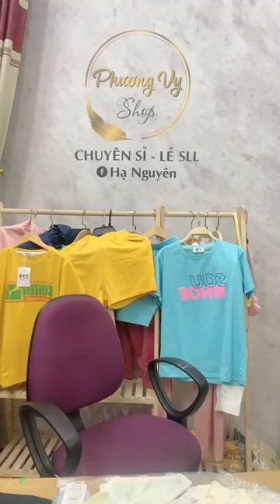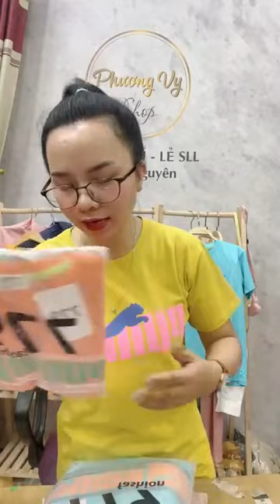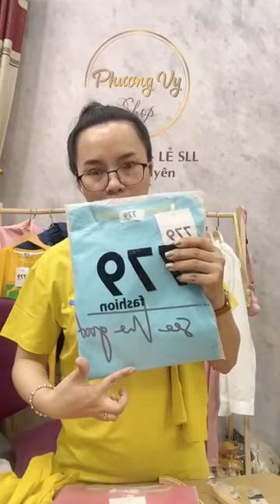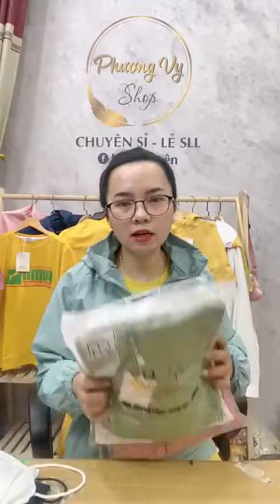Hoàng Vlog || Alo Alo vô thái xịn luôn❤️ live 5/13/23